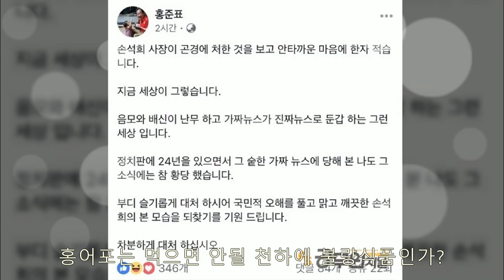홍준표가 가입한 더러운 손석희보험